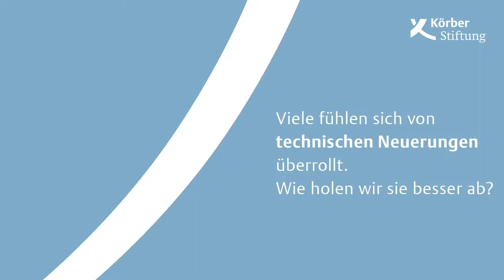Technik, Wir und Jetzt! Denise Feldner über neue Technologien (Interview 2019)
Der technologische Wandel bringt viele Veränderungen mit sich. Wie können wir Menschen die Angst davor nehmen? Und wer könnte etwas dafür tun, sie besser abzuholen? Elevator-Schnack mit Denise Feldner vor unserer Veranstaltung "Technik, Wir und Jetzt. Warum Künstliche Intelligenz die Zukunft und doch nicht alles ist" am 1. April im KörberForum.

Foto Denise Feldner: Fotostudio Kam Berlin

► koerber-stiftung.de

1959 von dem Unternehmer Kurt A. Körber ins Leben gerufen, ist die Stiftung heute mit eigenen Projekten und Veranstaltungen national und international aktiv. Ihrem Heimatsitz Hamburg fühlt sie sich dabei besonders verbunden; außerdem unterhält sie einen Standort in Berlin.